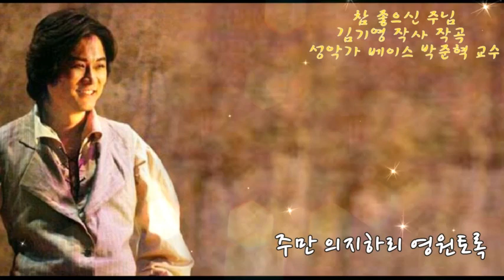김기영 작사 작곡/ 베이스 박준혁 교수/ 참 좋으신 주님/오르간 채문경교수